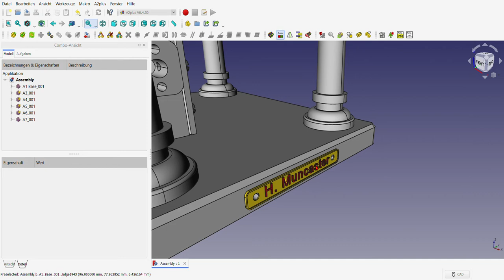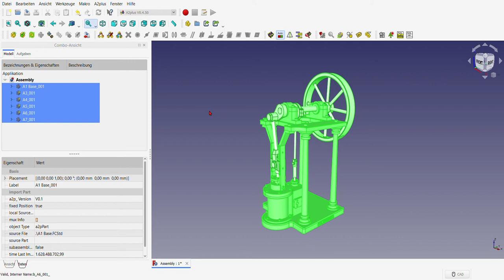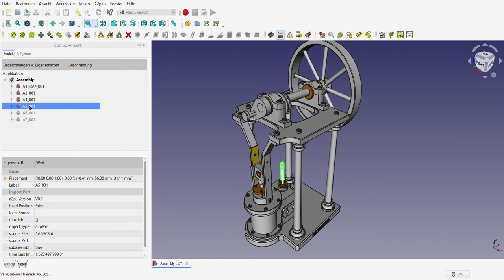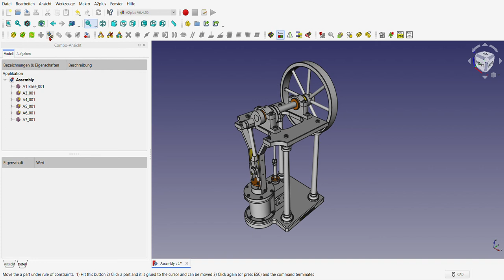FreeCAD 0.19 1 CYLINDER ENTABLATURE STEAM ENGINE WITH SLIDING CROSSHEAD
BY H. MUNCASTER

PARTS AND ASSEMBLIES AND
RENDERED PICTURE